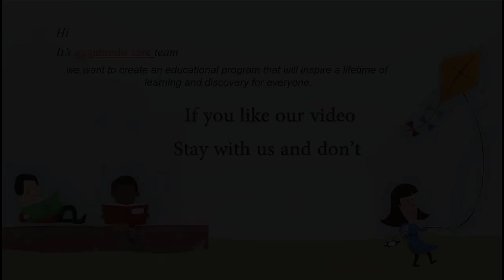Prass promo । Mentorbrothers Youtube shorts